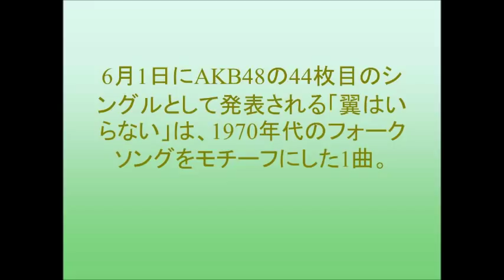向井地美音センターAKB48新MVは70年代青春映画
向井地美音が初センターを務めるAKB48の新曲「翼はいらない」のミュージックビデオが、オンエア解禁。
6月1日にAKB48の44枚目のシングルとして発表される「翼はいらない」は、1970年代のフォークソングをモチーフにした1曲。